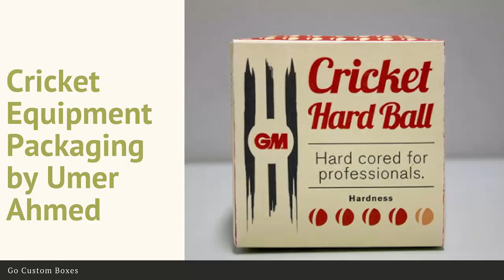Modern Examples of Packaging Designs